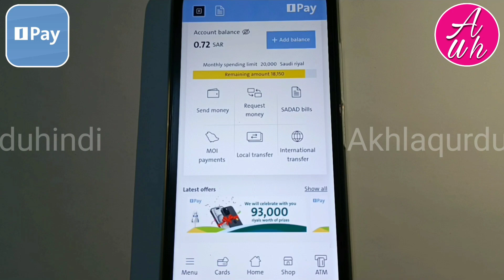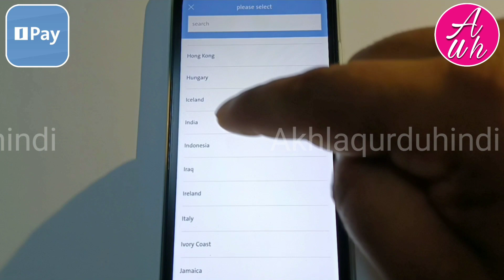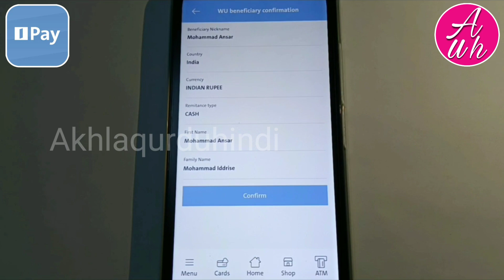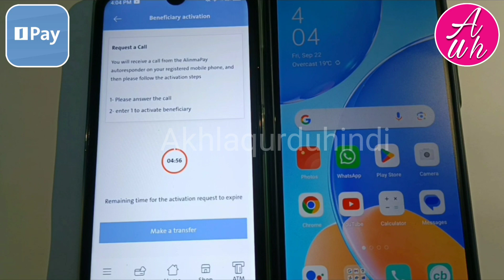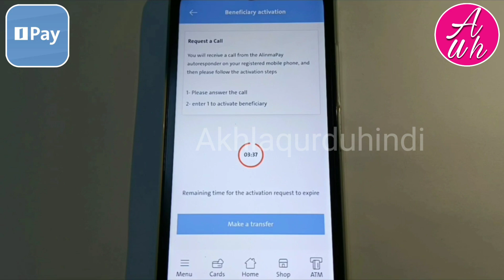Alinma Pay Add Beneficiary Western Union Cash Pickup | Alinma Pay Me Beneficiary Kaise Add Kare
Alinma pay add beneficiary western union cash pickup | alinma pay me beneficiary kaise add kare | is video me ye bataya gaya hai ki alinma pay me international western union cash pickup name ki beneficiary kaise add karen

Alinma pay se international western union cash pickup name par paisa kaise transfer karen

Alinma pay me account kaise banaye

Alinma pay me paisa kaise add karen

Alinma pay me international bank account ki beneficiary kaise add karen

Alinma pay se international bank account me paisa kaise transfer karen